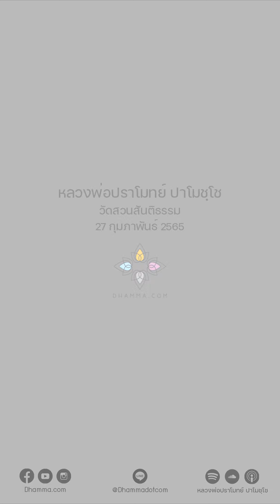ทิ้งการรู้ทุกข์ไม่ได้ :: หลวงพ่อปราโมทย์ ปาโมชฺโช 27 ก.พ. 2565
"อย่างที่บางคนชอบนั่นก็ไม่ยึด
นี่ก็ไม่ยึดอะไรอย่างนี้ ต้องยึดไว้ก่อน
ก่อนจะไม่ยึด ต้องยึดไว้ก่อน
ศีล สมาธิ ปัญญาสมบูรณ์แล้ว
มันไม่ยึดของมันเอง ไม่ใช่เราโน้มนำไปให้ไม่ยึด
บางที่สอนไม่ให้ยึดอะไรสักอย่างหนึ่ง
มันก็ยึดความคิดว่าจะไม่ยึดนั่นล่ะ
ก็ปรุงความไม่ยึด ปรุงความว่าง ๆ

ปรุงความว่าง ๆ เป็นความปรุงแต่ง
เรียกว่าอเนญชาภิสังขาร
ปุญญาภิสังขาร ปรุงดี
อปุญญาภิสังขาร ปรุงไม่ดี
อเนญชาภิสังขาร พยายามจะไม่ปรุง
อยู่กับความว่าง ๆ ฉะนั้นที่บอกว่าจิตว่าง ๆ
ไม่ยึดถืออะไรสักอย่าง

มีชีวิต แหม มีความสุข
ถ้าเราดูเป็นเราจะรู้เลย นี่มันภพ ๆ หนึ่ง
เป็นภพอีกภพหนึ่ง ประกอบด้วยโมหะ
ประกอบด้วยความหลงผิด
คิดว่าตัวเองไม่ยึดโน่นไม่ยึดนี่
ถ้าอยู่ ๆ คิดว่าไม่ยึด แล้วมันก็ไม่ยึด
ทุกคนเป็นพระอรหันต์หมดแล้วล่ะ
มันทำไม่ได้จริงหรอก

ทำอย่างไรถึงจะไม่ยึด เห็นทุกข์มันถึงจะไม่ยึด
เราไม่ยึดกาย เพราะเราเห็นว่ากายนี้คือตัวทุกข์
เราไม่ยึดจิตเพราะเราเห็นว่าจิตคือตัวทุกข์
ฉะนั้นเราจะรู้ทุกข์ จนกระทั่งละสมุทัย
ละความอยาก พอละความอยากได้
จิตก็หมดความปรุงแต่ง จิตก็หมดความดิ้นรน
หมดความปรุงแต่ง

ตรงที่ละความอยากได้
เขาเรียกว่าวิราคะ พ้นจากความอยาก พ้นจากราคะ
ตรงที่มันหมดจากความปรุงแต่ง เขาเรียก วิสังขาร
ตรงที่มันไม่ยึดถืออะไรด้วยสติปัญญาอย่างแท้จริง
เป็นวิมุตติตัวที่สูง วิมุตติ เกิดอริยมรรค อริยผล
หรือจิตสัมผัสพระนิพพานอยู่
มันเป็นผลจากการปฏิบัติที่เราทำมาอย่างหนักหนาสาหัสแล้ว
ไม่ใช่อยู่ ๆ ก็นึกว่าไม่ยึด ๆ พูดแล้วโก้ดี

พวกชอบอ่านหนังสือเซนคิดว่ามันง่าย ๆ
มันไม่ได้หรอก ศีลก็ไม่มี สมาธิก็ไม่ฝึก
มโนเอาอย่างเดียวว่านั่นก็ไม่ยึด นี่ก็ไม่ยึด
เมื่อก่อนก็มีแอบมาสอนอยู่ในนี้
สอนสบายใจ ทำใจว่าง ๆ เพลิน ๆ
นอกรีตนอกรอยจากคำสอนของพระพุทธเจ้า

ทิ้งการรู้ทุกข์ไม่ได้หรอก
ฉะนั้นหลวงพ่อเคยพลาดมาแล้ว
นี่ก็สร้างภพ นี่ก็ภพ นี่ก็ปรุงแต่งไม่เอา ๆ ๆ ๆ
สุดท้ายจิตหลุดออกมาอยู่กับโลกข้างนอก
กรรมฐานแตกไปเลย ต้องเริ่มนับหนึ่งใหม่"

27 กุมภาพันธ์ 2565